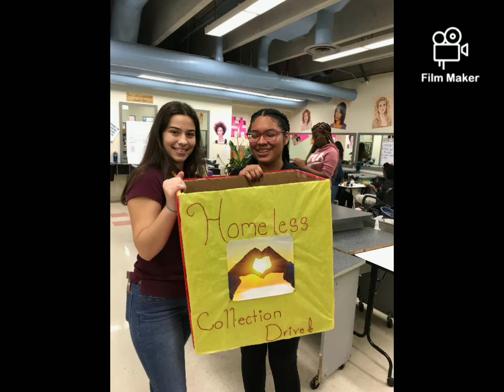Robert Morgan's Cosmetology New Student Orientation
The love for beauty is taste, the creation of beauty is art. If you are passionate, creative, and enjoy working with your hands, the Cosmetology Program here at Robert Morgan Educational Center is the best choice for you. Cosmetology has the tools to get you fully equipped for an exciting career as a: hairstylist, makeup artist, nail tech and much more.